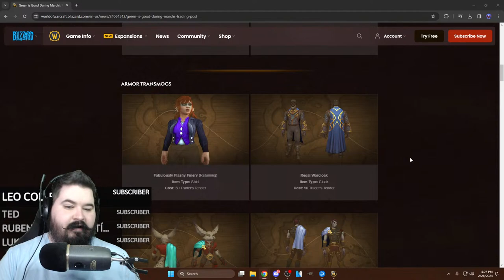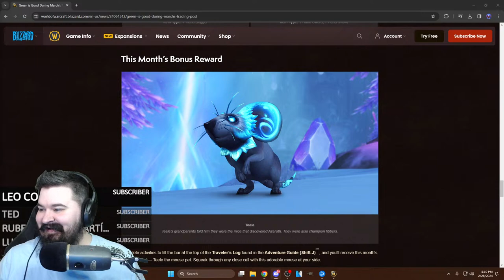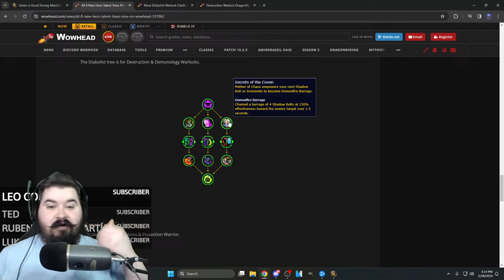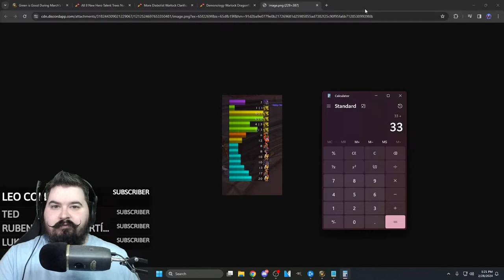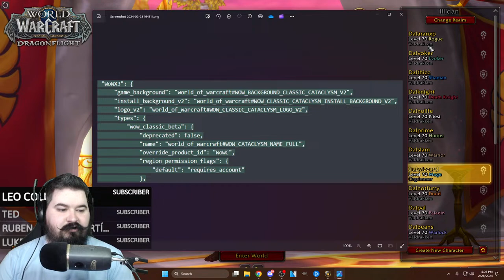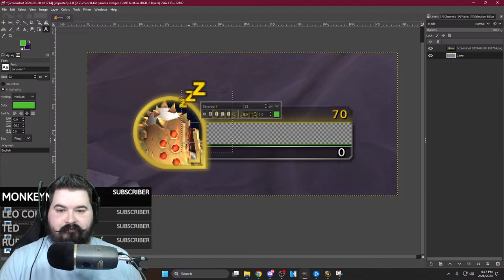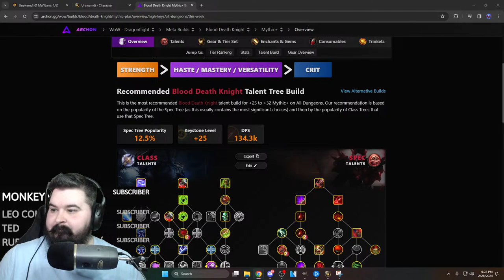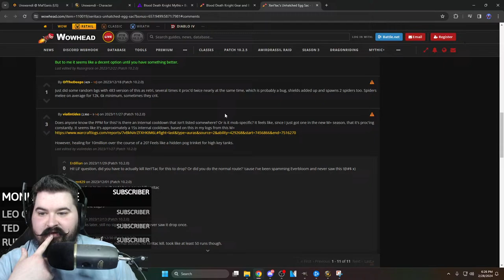NEW MOUNTS IN MARCH TRADING POST! CATA BETA? 10.2.6 SOON? - WoW: Dragonflight (Livestream)